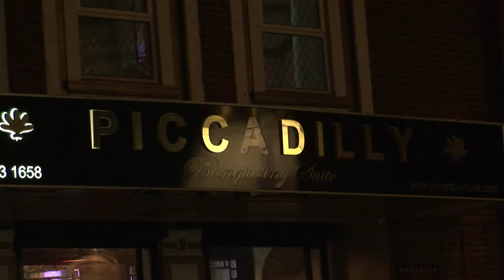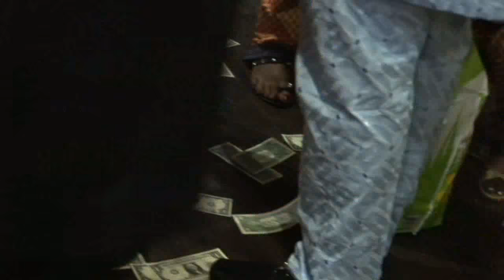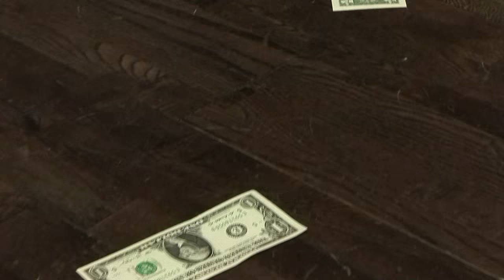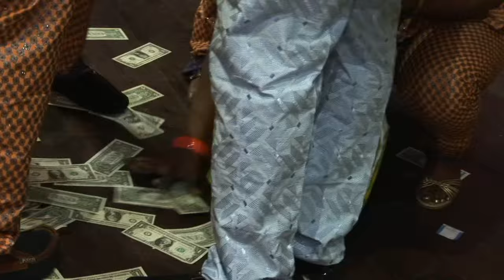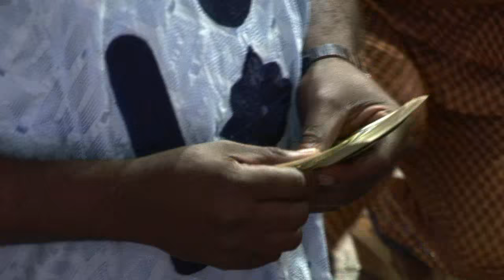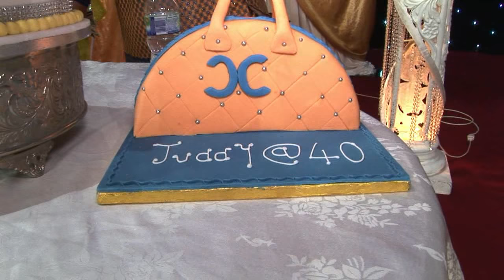JUDY LAWAL 40TH BIRTHDAY AND OLUWATOYIN LAWAL CHRISTENING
FILMED AND EDITED BY NISSI PRODUCTION  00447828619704